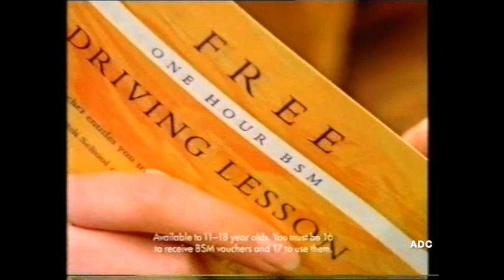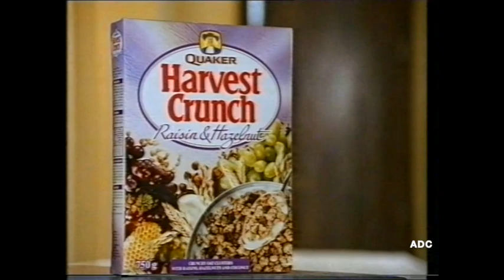Channel 4 advert, trailer, link announcer Trevor Nicholls & adverts 23rd August 1993 4 of 5